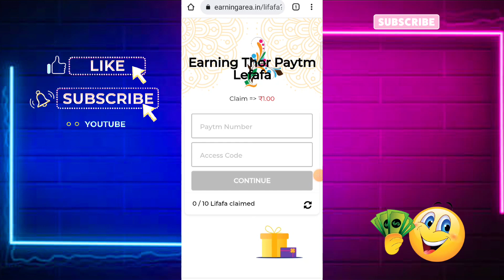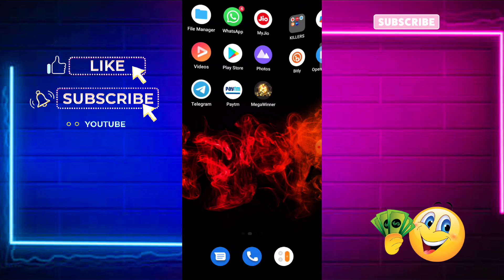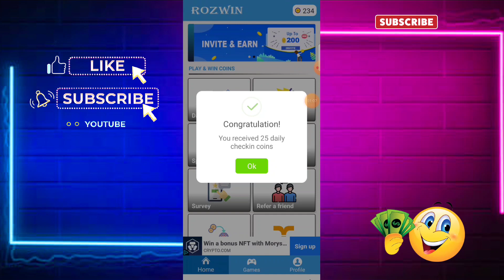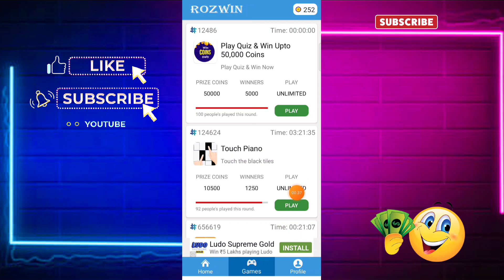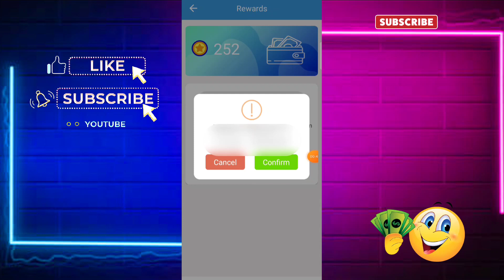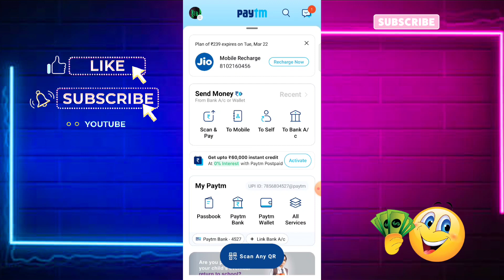Free Entry Gaming Earning App Today | Best Gaming Earning App | Game Khelkar Paise Kaise kamaye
🤑App Link 👉 loot over

0:00​ paytm cash earning apps
0:20​ earn paytm cash
0:40​ paytm earning apps